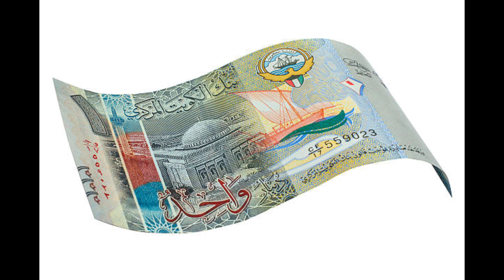آج 30 نومبر کویتی دینار کا ریٹ || Kuwaiti dinar Rate || Kuwaiti Dinar Currency Update